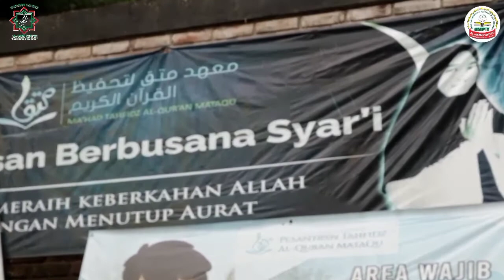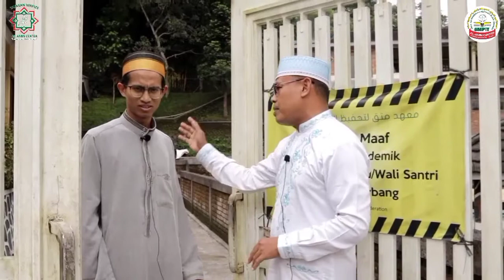TERCEPAT di Indonesia Menghafal Al-Qur'an Selama 40 Hari Langsung Hafal 30 Juz by adjie nung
SMP IT AL-AMIN CENTER BOARDING SCHOOL

Kami pengurus Yayasan Wafizs Al-Amin Center mendoakan agar puteri Ayah-Bunda mendapat prestasi yang terbaik di SD/MI tempat ananda belajar saat ini.

Menjelang Tahun Pelajaran 2021/2022 kami mengundang puteri Ayah-Bunda untuk melanjutkan pendidikan di SMPIT Al-Amin Center Boarding School,  Ujungharapan-Bekasi.  Sekolah Islam Modern Berasrama Khusus Puteri.

Pendaftan Mulai Tanggal 15 Maret - 26 Mei 2021
Informasi lebih lanjut silakan klik alamat website sekolah kami di bawah ini:

Hormat kami,

Panitia PSB SMPIT Al-Amin Center Boarding School.